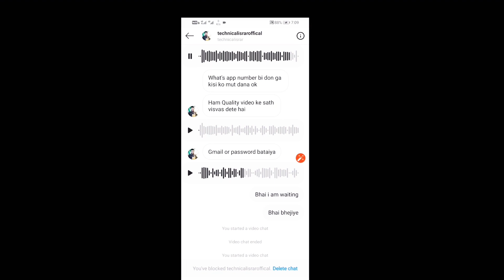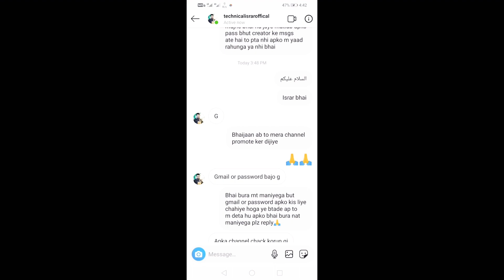technical israr exposed😠 | technicalisrar | hacker | Shazil Naqvi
Hello friends technical israr hacked my channel plz help me